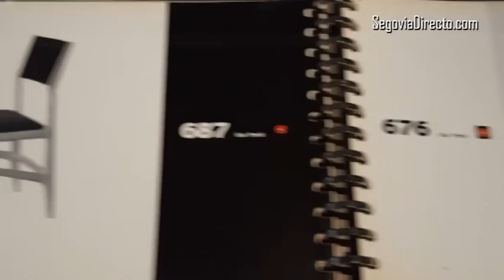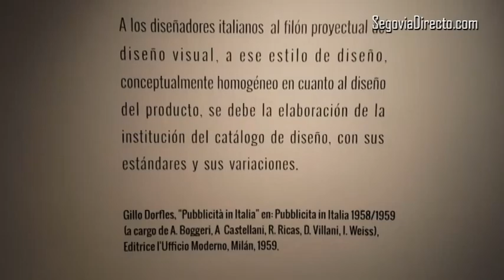La exposición 'Made in Italy' vive sus últimos días en las salas del Palacio de Quintanar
La muestra que se inauguró el pasado mes de diciembre sobre el papel del diseño italiano en la comunicación de ideas a mitad de siglo XX dice adiós a Segovia el día 28 de febrero.